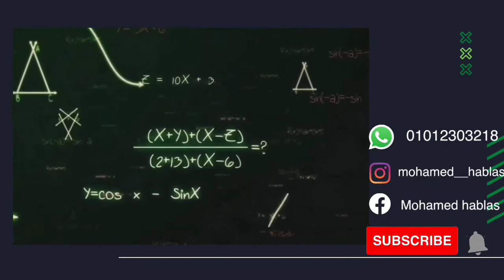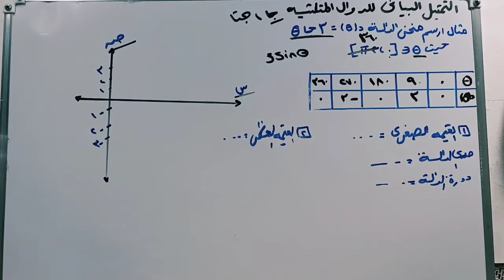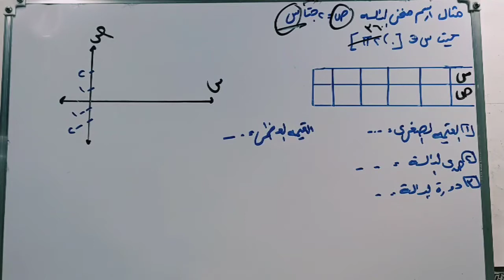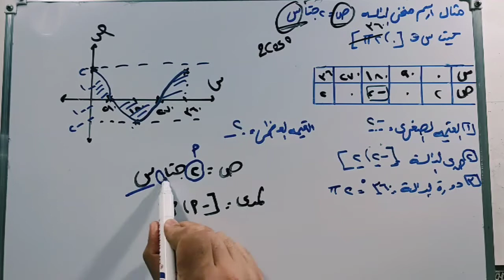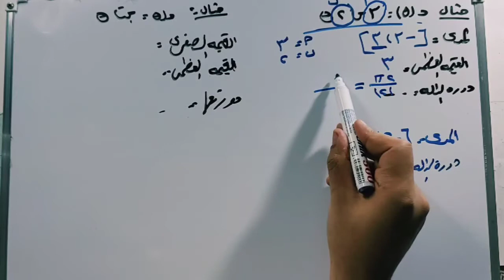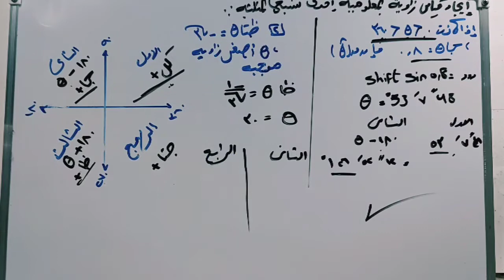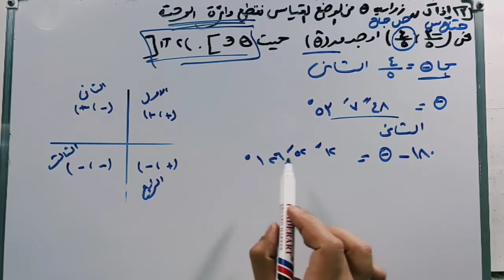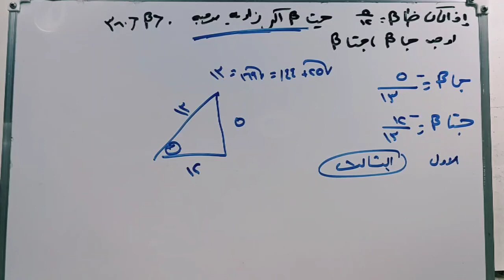التمثيل البياني للدوال المثلثية - ايجاد الزاوية حساب مثلثات 2022 ترم الاول _محمد حبلص نظام جديد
شرح درس التمثيل البياني للدوال المثلثية - ايجاد قياس زاوية بمعلومية احدى نسبها المثلثية الدرس الاخير حساب مثلثات للصف الاول الثانوي ترم اول
رياضيات - حساب مثلثات الصف الاول الثانوي الفصل الدراسي الاول
حساب مثلثات اولى ثانوي ترم اول , رياضيات اولى ثانوي ترم اول
حساب مثلثات
شرح الدرس الاول حساب مثلثات للصف الاول الثانوي ترم اول,
الدرس الثاني حساب مثلثات الصف الاول الثانوي ترم اول,
شرح الدرس الثالث حساب مثلثات للصف الاول الثانوي ترم اول 2021
حساب مثلثات اولى ثانوي
حل كتاب رياضيات اولي ثانوي,
شرح رياضيات اولي ثانوي 2022,